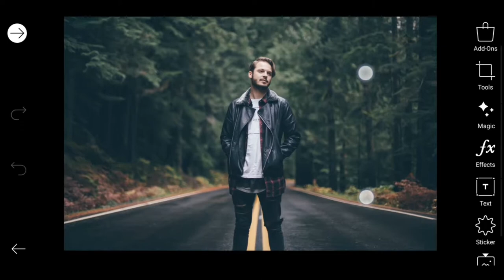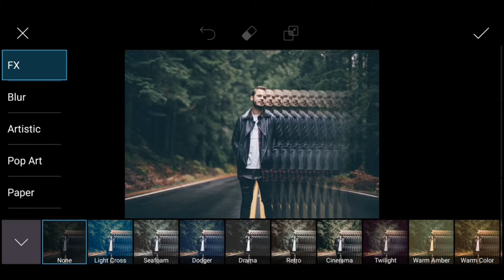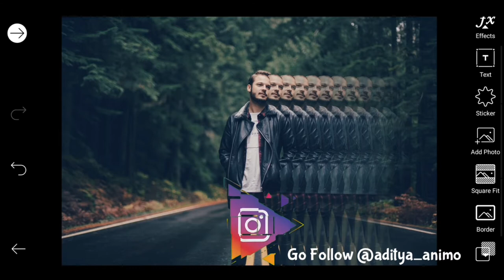PicsArt Tutorial | Edit Motion Clone Effect in (Two Steps)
Today,s video Tutorial about How to edit  Motion Clone Effect in PicsArt hope you guy,s enjoying my video Tutorial if yes then plzz like the video subscribe if you new on channel
NOW CATCH YOU GUY,S IN THE NEXT ONE

Ask Any Questions Then
👉[Comment]👈 Me

Category